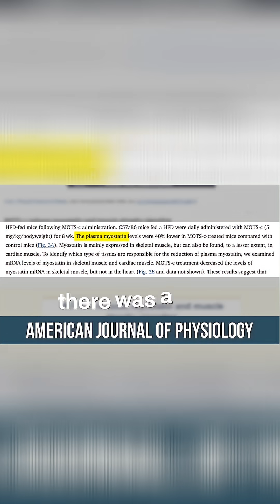Unlock Muscle Growth: Myostatin's Secret & How to Crush It!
Uncover myostatin's crucial role in limiting muscle growth. Discover the science behind myostatin inhibition and learn practical, natural methods to lower myostatin levels for enhanced gains.